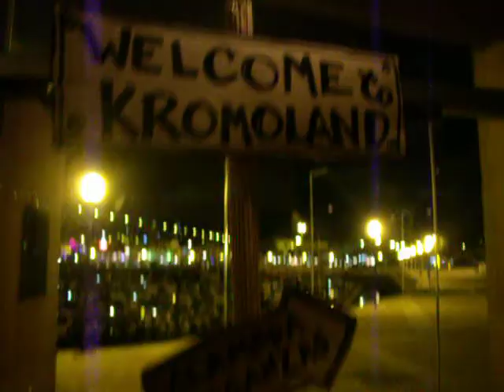Wellcome to Kromoland.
Jantar António Arroio.